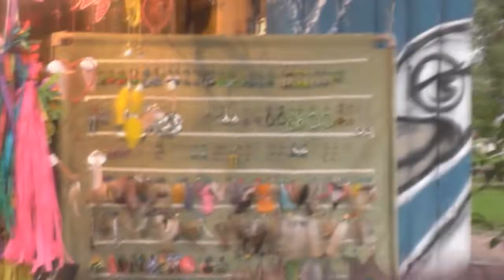PRAÇA RUI BARBOSA É LOCAL DE VENDA DE PRODUTOS ARTESANAIS - PARTE 3